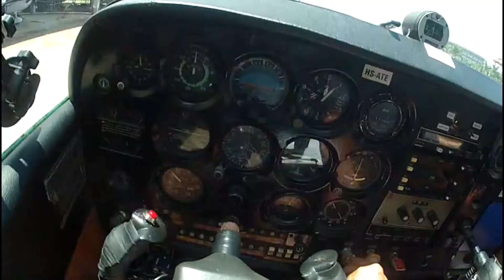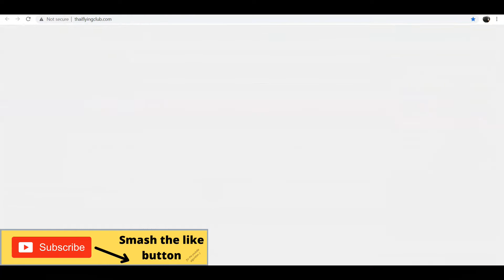How to rent a plane in Thailand | Flight Vlog 10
00:00 How to motivate yourself to post videos
01:45 How to rent a plane in Thailand
04:30 Montage flight in Thailand

Flight was filmed in 2015

Licensed to YouTube by:
AEI (on behalf of NCS); Polaris Hub AB, LatinAutorPerf, BMI - Broadcast Music Inc., ASCAP, Featherstone Music (publishing), and 18 Music Rights Societies